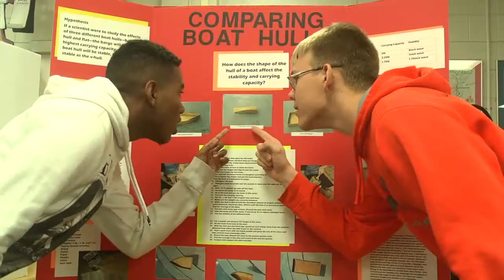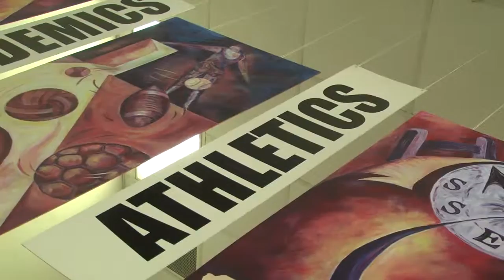Brand New - The Spirit of The Cypress "Family"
The enthusiastic spirit of Cypress Lake High School Center for the Arts comes alive through its students and staff every hour of every day.  The music is “Brand New” – sung by award-winning vocalists TAG - The A Cappella Group at CLHSCA.